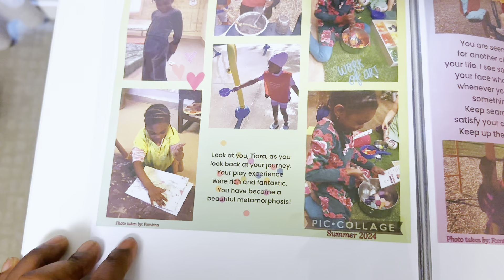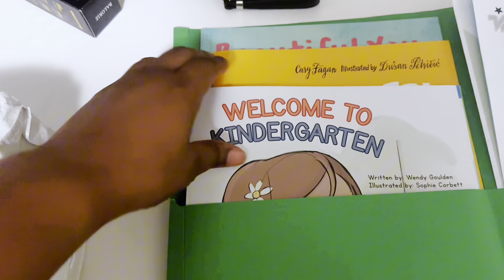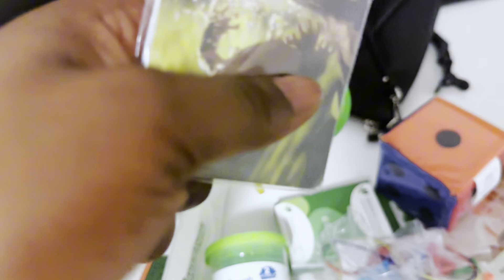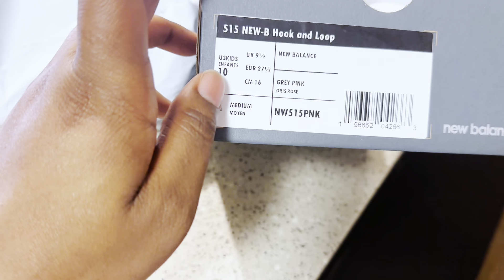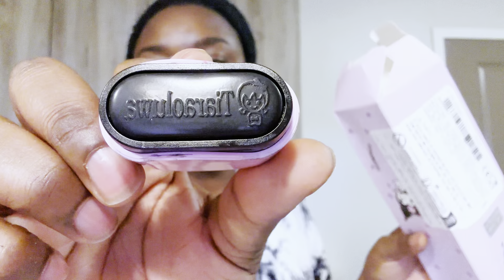First Day Back to Kindergarten After 2 Years in Canada! 🇨🇦 | Back to School Shopping & Vlog”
Join us as we prepare for my daughter’s first day back in kindergarten after two years in Canada! From back-to-school shopping to her exciting first day at school, we’re sharing the journey of this big milestone. Watch as we pick out cute school supplies, explore our school routine, and capture the emotions of this special day.